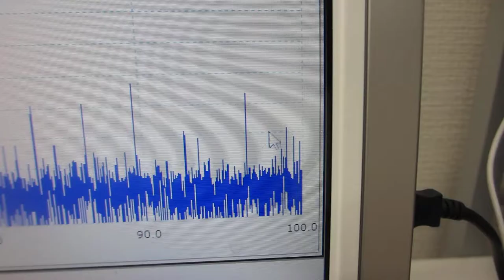共振現象と非線形現象を制御可能にする超音波発振制御プローブ（超音波システム研究所）